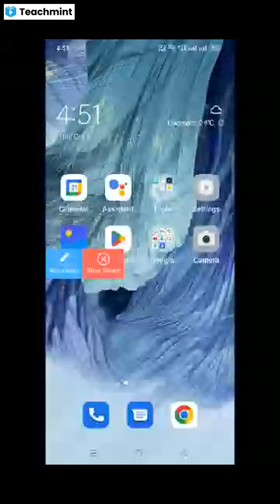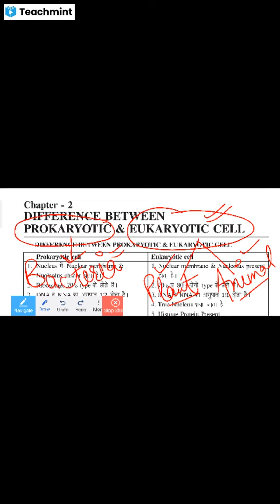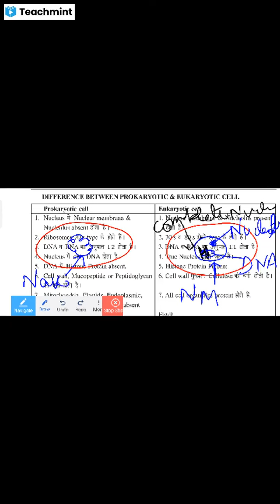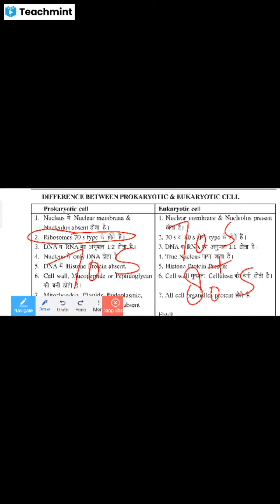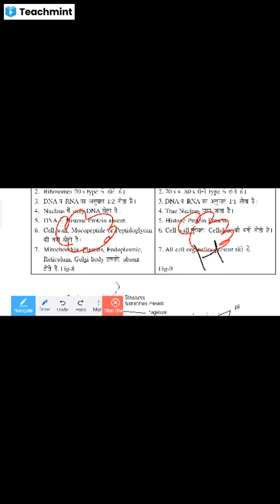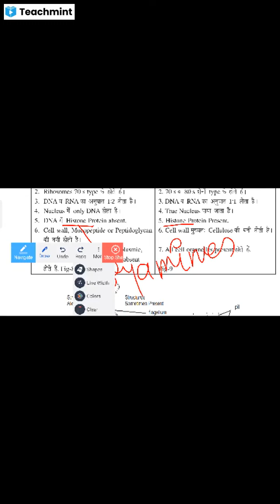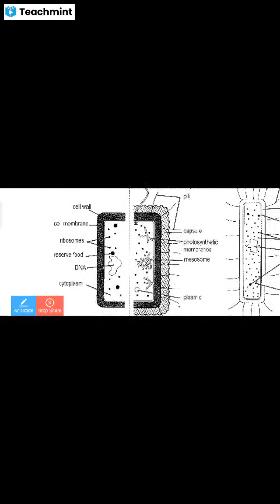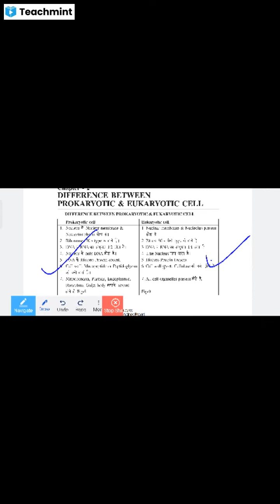6 Oct 2022 Prokaryotic & Eukaryotic Cell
Please find my classroom details below :
Classroom Name: SEM 1 Botany
Subject: Botany
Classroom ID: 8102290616